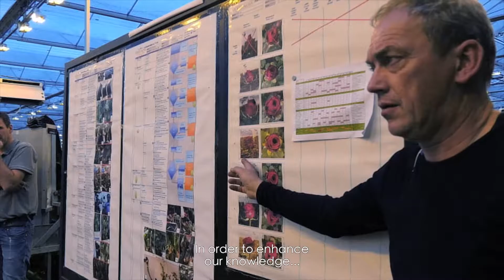Porta Nova Ondernemersprijs Midden Holland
Porta Nova genomineerd voor de Ondernemersprijs Midden Holland. Een kijkje in de keuken bij rozen kwekerij Porta Nova